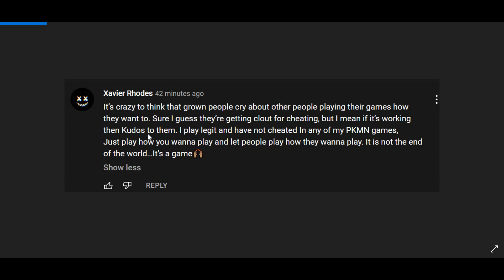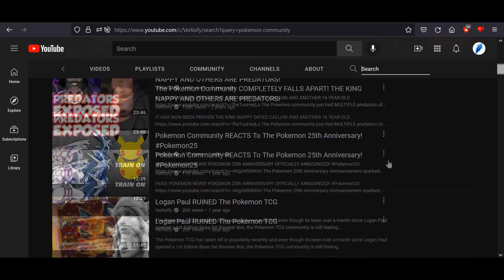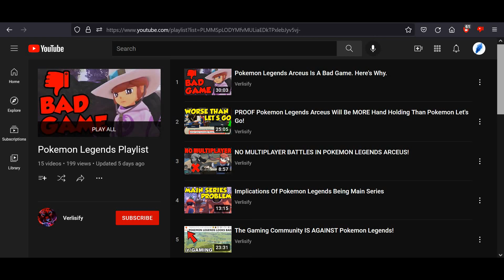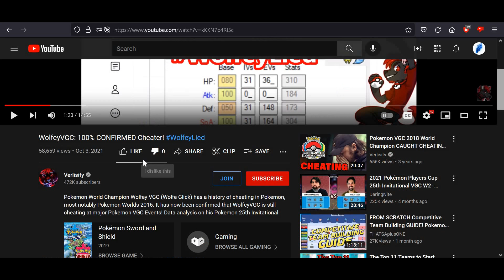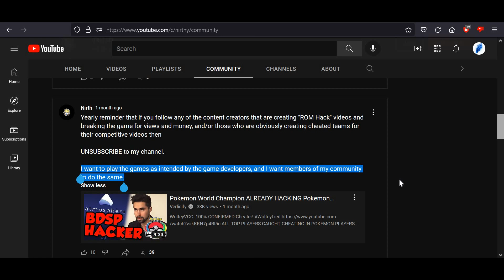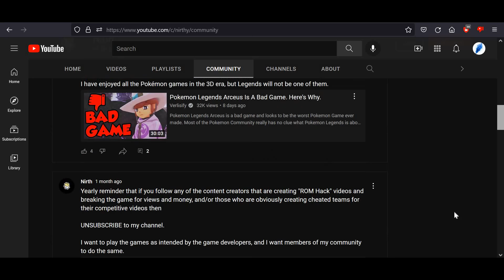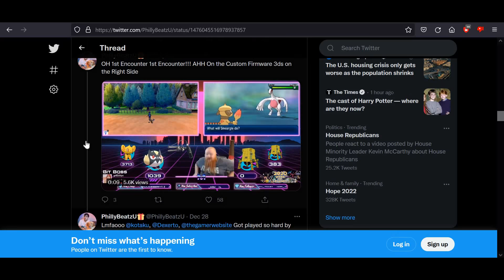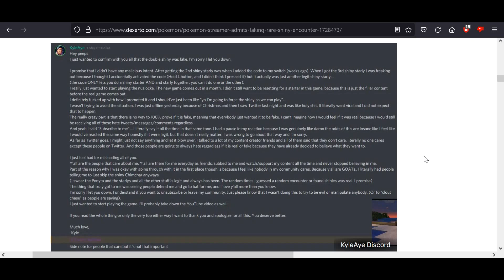Being A Healthy (Pokemon) Community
If you care to have any engagement in Pokemon, but don't care for any of the prepubescent bullshit that exists in the Pokemon community, follow this simple guide on WHO to avoid to attain that peace of mind.